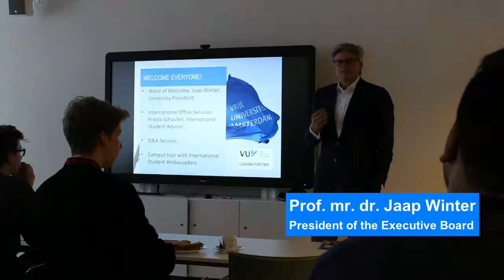Bachelor day Vrije Universiteit Amsterdam, February 11th 2017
On February 11th the annual Bachelor Day took place at Vrije Universiteit Amsterdam. Our student Martina was there to capture the events that were organized.